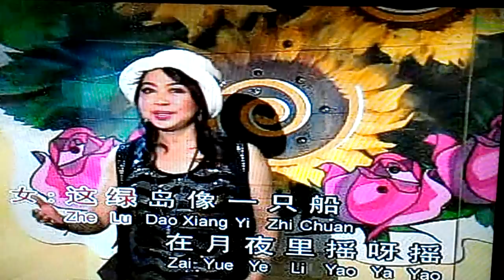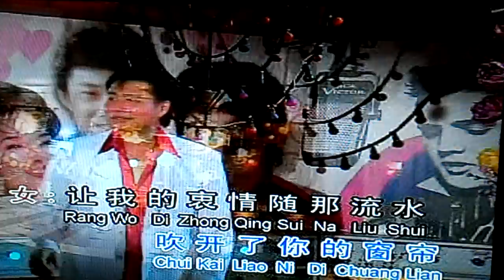綠島小夜曲 - star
版本 :
原唱 : 紀露霞